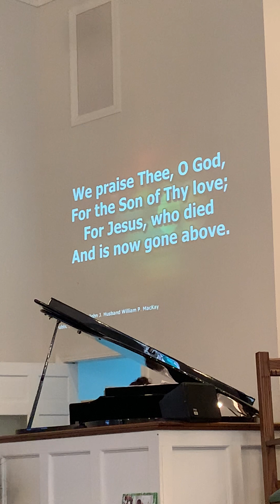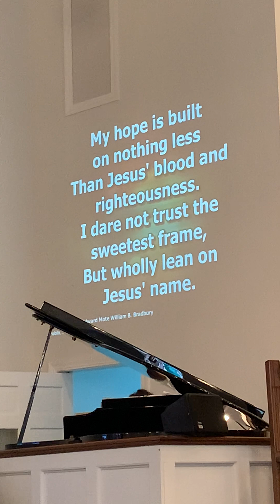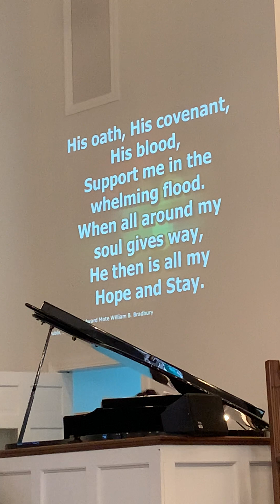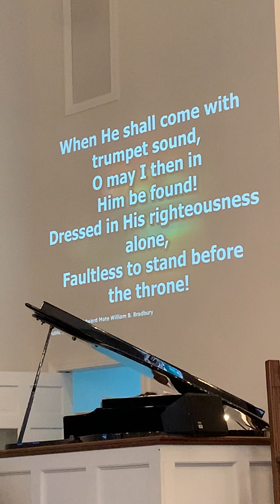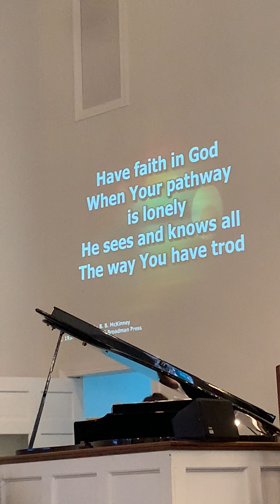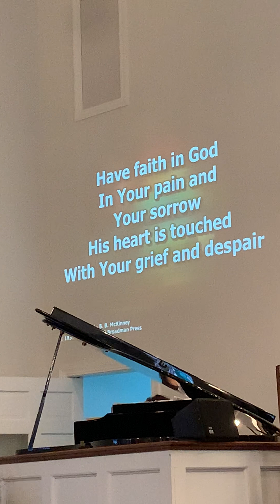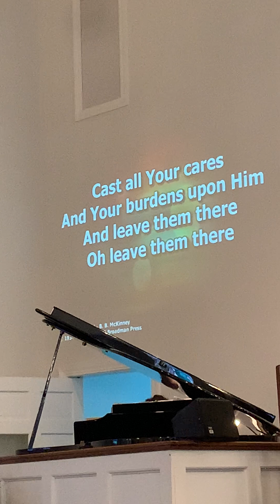7-24-23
Jonah 2